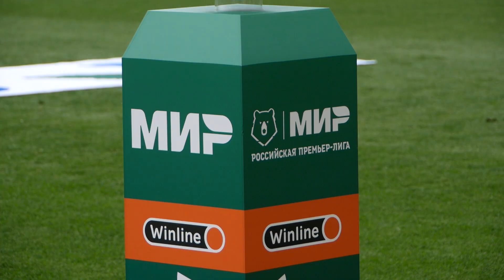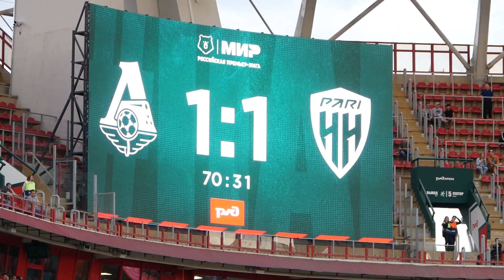Вспоминаем первый матч нового сезона.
Вспоминаем первый матч.